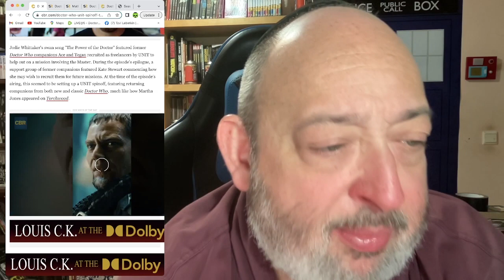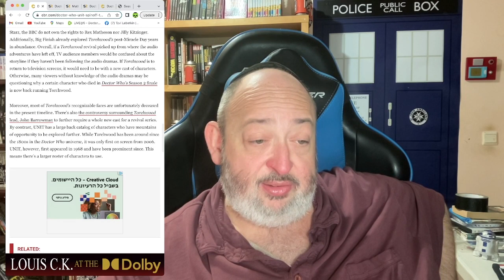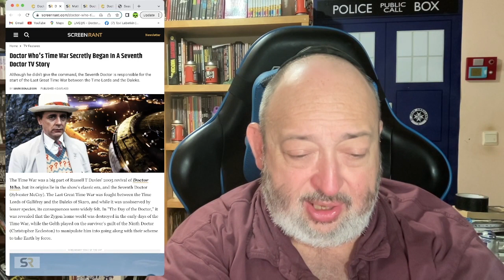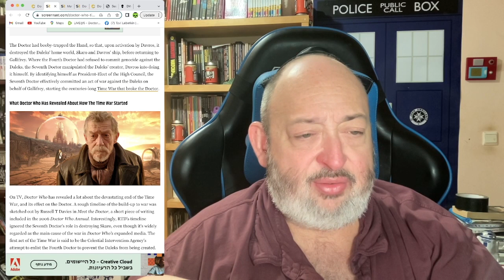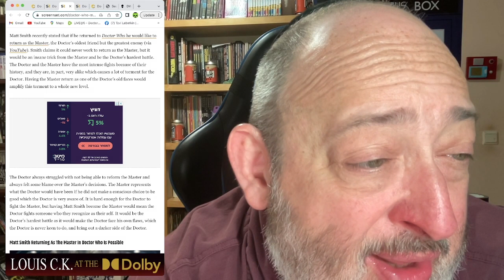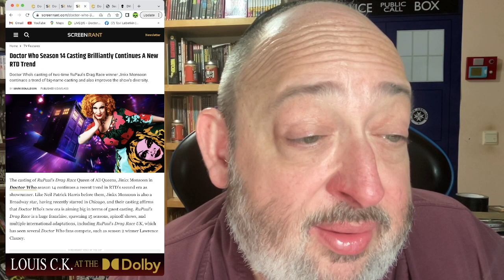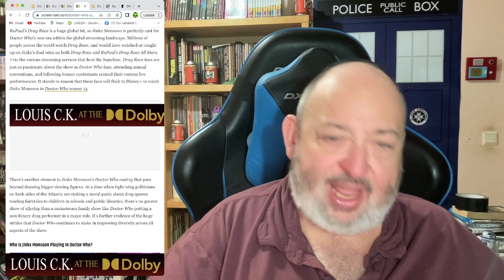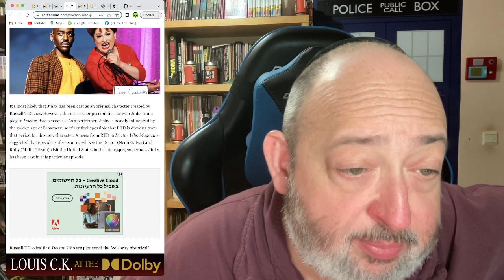Doctor Who Media Sphere: Matt Smith as The Master??? Jinks Monsoon, as The Doom of Doctor Who???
DoctorWho RussellTDavies jinkxmonsoon NcutiGatwa MillieGibson DavidTennant "Doctor Who Media Sphere: Matt Smith as The Master??? Jinks Monsoon, as The Doom of Doctor Who???"

Tzvi Lebetkin
27 HaGeffen st.
Karney Shomron,
Israel 4485500